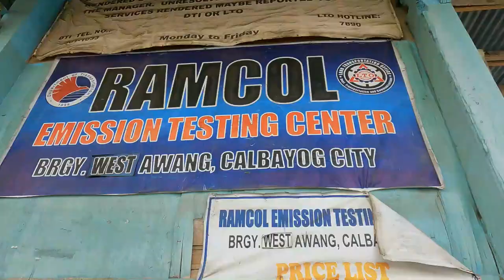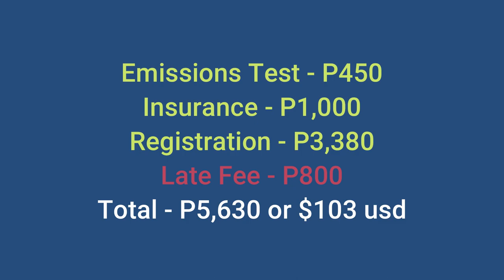Vehicle Registration in the Philippines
Ep 314 - I Was Hustled in the Philippines!  Sometimes you just have to learn the ways!

We're Living in Paradise - Philippines to Guam - and we travel back and forth sharing slices of life from the 🌴 Tropic Shade™.  Beaches, Rainbows, Waterfalls, Fiestas, and Sunsets!

BITCOIN: 1MGQrYWinMBH2rXPfe3P2aLX5K7vL1SDKv